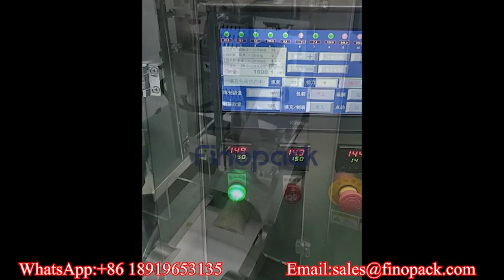Vertical All-In-One Packaging Machine-Finopack